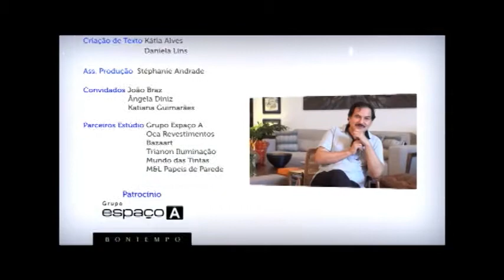Katiana Guimarães - Projeto Residencial - Entrevista Casa Estilos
Casa Estilos - A apresentadora Dani Lins bate um papo muito bacana com a querida arquiteta Katiana Guimarães, que apresenta um projeto residencial de extremo bom gosto realizado na cidade de Campina Grande, em parceria com a Oca Revestimentos. O resultado ficou espetacular, cheio de conforto e sofisticação! E não poderia ser diferente, tendo em vista que cada cantinho da casa foi pensado com muito carinho e trabalhado com maestria e riqueza de detalhes! Casa Estilos, todo sábado, às 9h30 na TV Tambaú (SBT). Para mais projetos inspiradores como esse, acesse